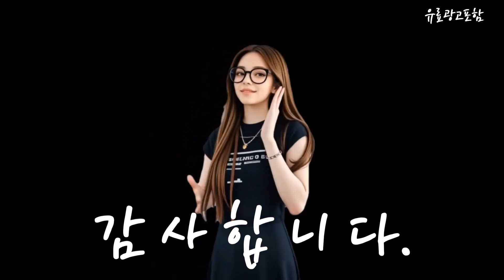업소용제빙기사각얼음 Top10!! 요즘 인기있는 업소용제빙기사각얼음 구매 가격 평점 후기 비교 총정리!!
❤️❤️❤️ 요즘 인기있는 업소용제빙기사각얼음 구매 가격 평점 후기 비교 총정리해 보았어요!! ❤️❤️❤️"

[00:06]
10위. 로이쏘 쾌속 업소용 제빙기 사각 얼음 아이스 [291,000원]

[00:11]
9위. OLLY 사각얼음 제빙기 OLM01V [219,000원]

[00:17]
8위. 신일 3단 얼음조절 스텐 제빙기 [193,000원]

[00:23]
7위. 제빙기 35kg 아이스메이커 사각얼음 얼음기계 업소용 각얼음 [279,500원]

[00:28]
6위. 21센추리 업소용제빙기 카페 아이스메이커 대용량 얼음 1일 [672,000원]

[00:34]
5위. 로이쏘 쾌속 업소용 제빙기 사각 얼음 아이스 [269,000원]

[00:40]
4위. 업소용제빙기 50KG 대용량 카페 식당 당구장 PC방 [628,000원]

[00:45]
3위. OLLY 올리 대용량 가정용 업소용 캠핑용 투명 [219,000원]

[00:51]
2위. 로이쏘 쾌속 업소용 제빙기 사각 얼음 아이스 [269,000원]

[00:57]
1위. 피스윌 제빙기 35KG 사각얼음 사무실 업소용 제빙기 [225,000원]